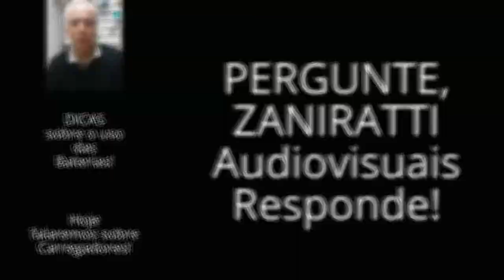Apresentação de Serviços e alguns produtos comercializados pela ZANIRATTI AUDIOVISUAIS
Apresentação de Serviços; Venda de Telescópios; Lâmpadas; Tripés; Monopés; Filtros, Baterias, Carregadores e vários acessórios para fotografar.